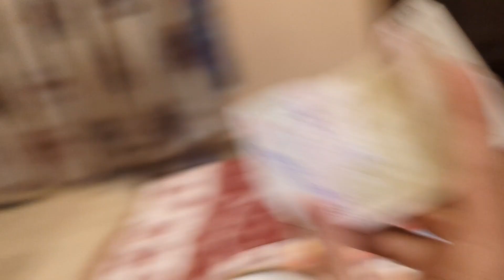Meeting With Friends on Eid First day Enjoying the Eid with family | AbdullahJavedVlogs